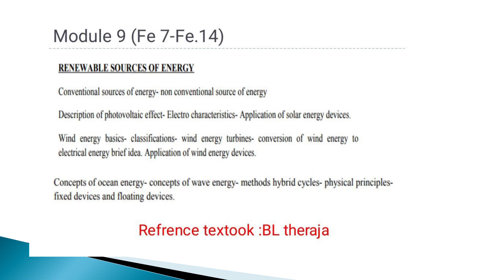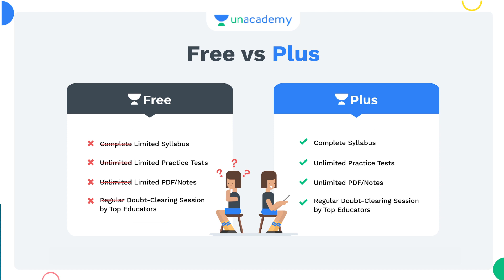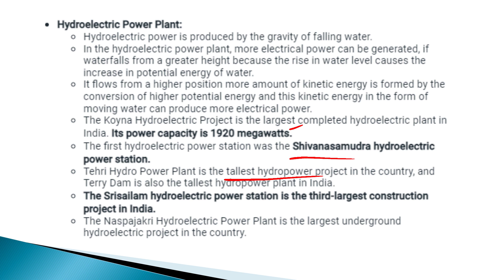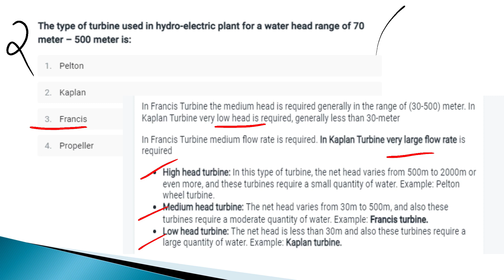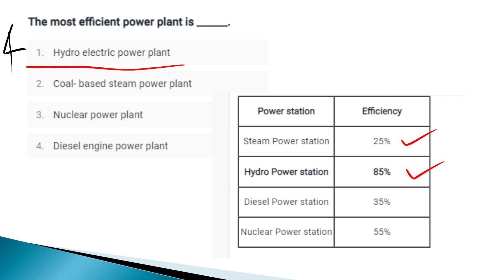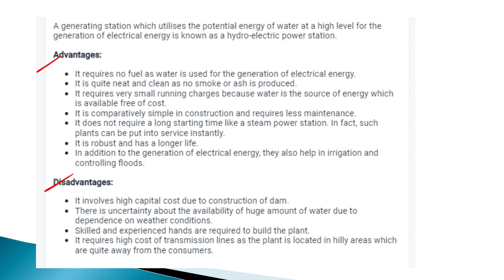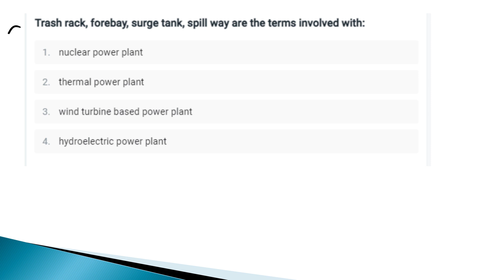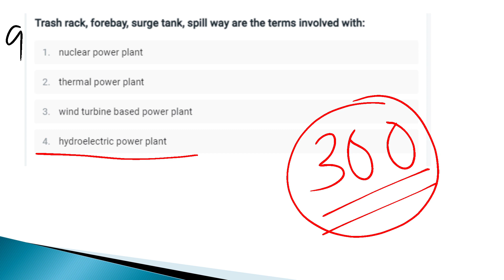Kerala psc KSEB Subengineer New pattern question series 5✌✌✌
AEI
AE(Pwd)
Electrical Supervisor
Draftsman grade 1
KWA Operator

KSEB Subengineer Study plan vedio

Day 2